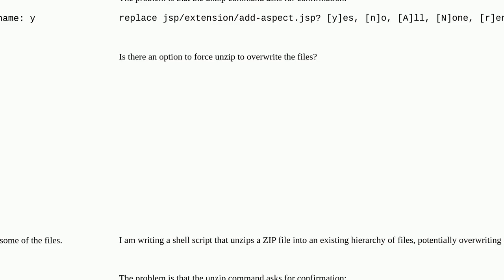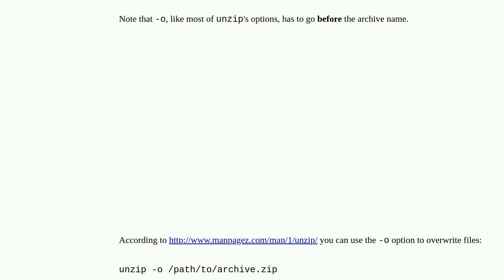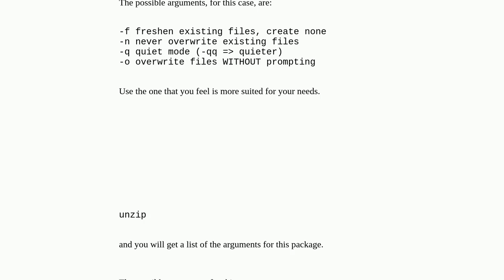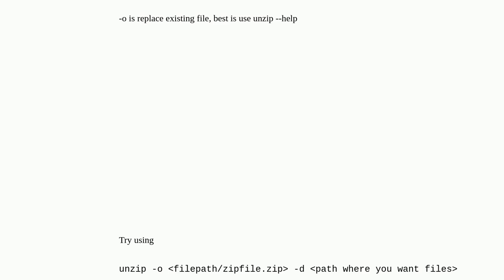Linux unzip command: Option to force overwrite?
A special thanks goes out to the community

  linux command-line zip